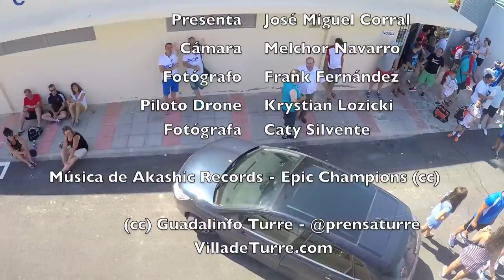Garrucha Cup 2015 Torneo Alevín de Fútbol 8. Sede Turre. Parte 1.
Campo de Fútbol Villa de Turre.
El Centro Guadalinfo de Turre presenta un especial del Torneo Alevín en Turre.
Música Akashic Records - Epic Chanpions (cc)